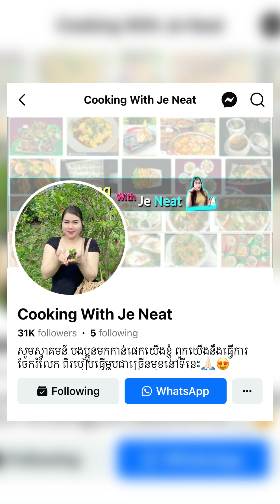ពិសេសទៀតហើយ ហតដកបន្ទះដែក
មុខម្ហូបថ្ងៃនេះ =  របៀបធ្វើ ហតដកបន្ទះដែក
សម្រាប់របៀបធ្វើ បងប្អូនអាចតាមដាននៅក្នុងវីដេអូនេះ
Copyright by Cooking With Je Neat